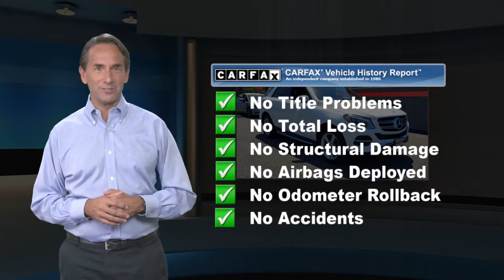Used 2017 Mercedes-Benz GLE GLE 350, Pennsauken, NJ 954307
Delivers 23 Highway MPG and 18 City MPG! This Mercedes-Benz GLE delivers a Premium Unleaded V-6 3.5 L/213 engine powering this Automatic transmission. Window Grid Diversity Antenna, Wheels: 19" 5-Spoke, Valet Function.*This Mercedes-Benz GLE Comes Equipped with These Options *Urethane Gear Shifter Material, Trunk/Hatch Auto-Latch, Trip Computer, Transmission: 7G-TRONIC 7-Speed Automatic, Transmission w/Driver Selectable Mode and Sequential Shift Control w/Steering Wheel Controls, Tracker System, Towing Equipment -inc: Trailer Sway Control, Tires: 255/50R19 AS, Tire Specific Low Tire Pressure Warning, Tailgate/Rear Door Lock Included w/Power Door Locks.* Stop By Today *For a must-own Mercedes-Benz GLE come see us at Joshua Motor Car Company, 3429 Haddonfield Road, Pennsauken, NJ 08109. Just minutes away!

[RLVID:1134:fae282e87a431d3c:3f4fa3ee72a63a0e:1]